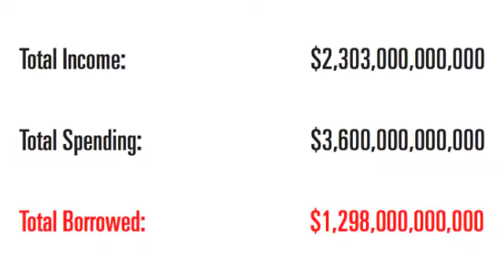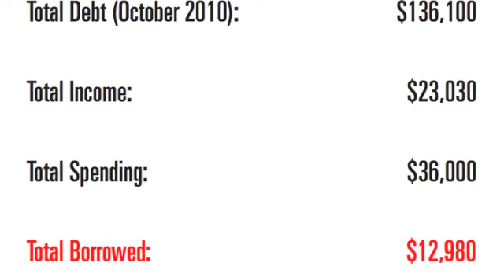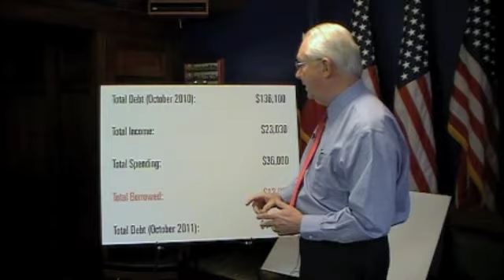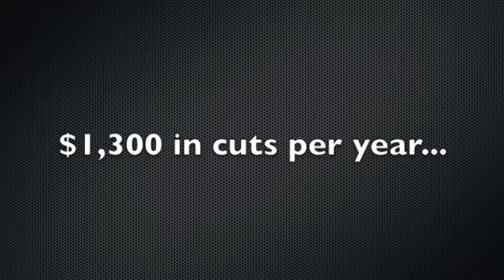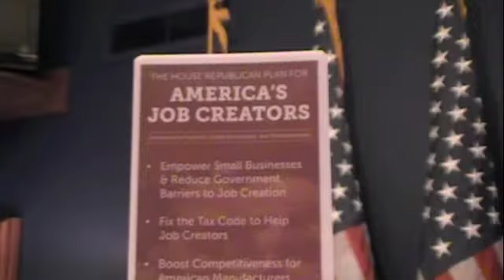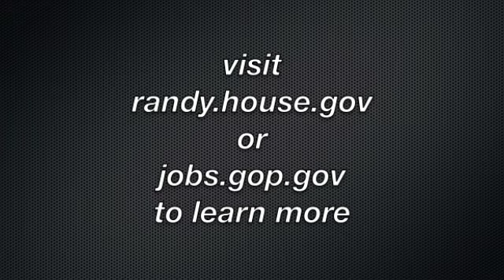Eight Zeros: An American Challenge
Congressman Randy Neugebauer (R-TX) equates national debt to family budget.